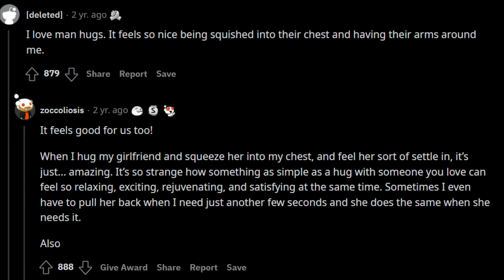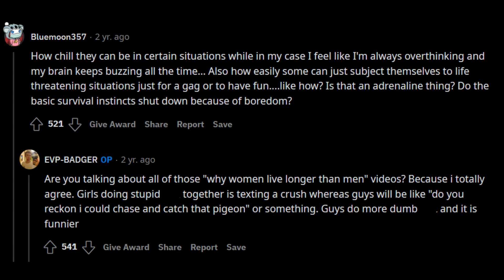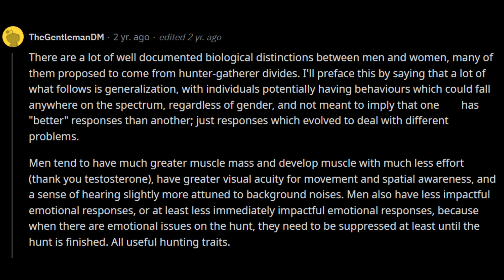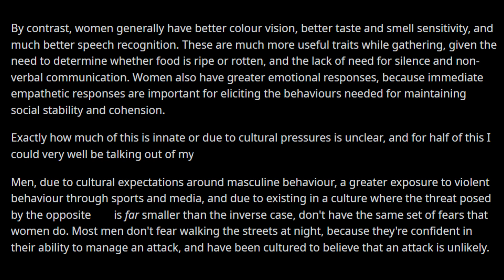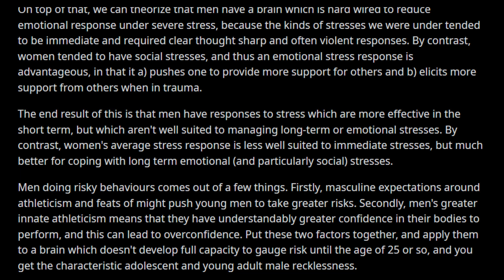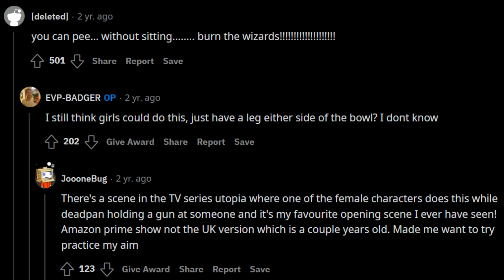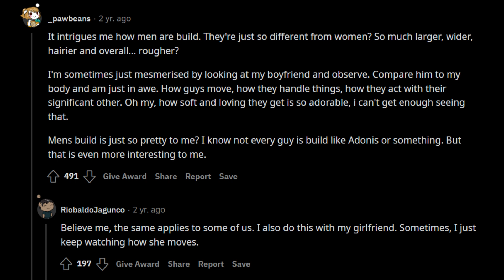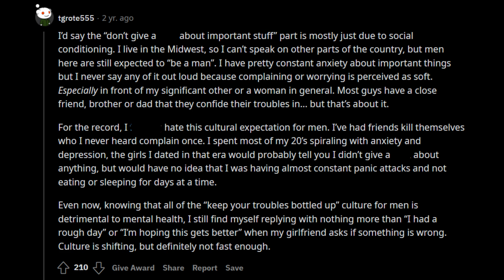Ladies What Intrigues You The Most About Men? | askreddit